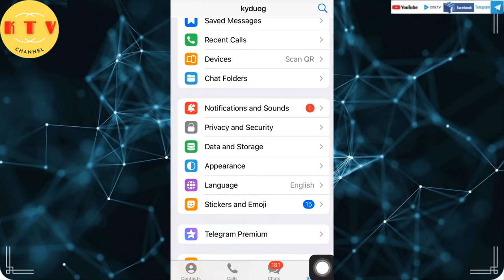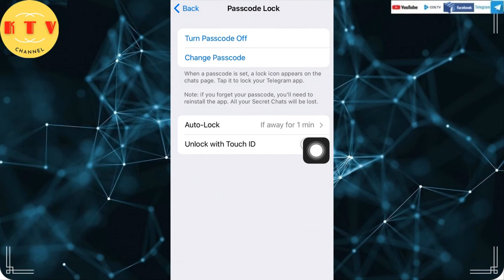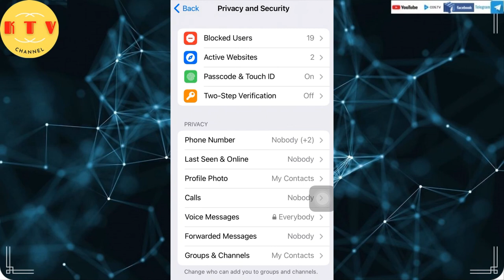Đặt pass và vân tay cho app telegram trên điện thoại- ktv